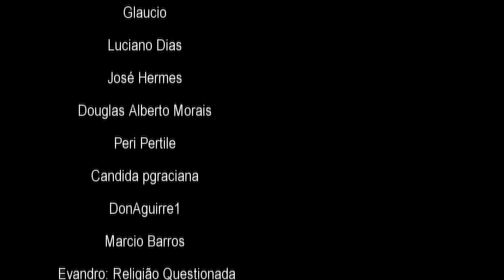PAI manda executar PASTOR que mat0u seu filho.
A Promotoria de Justiça do Tribunal do Júri de Águas Claras decidiu condenar Kádimo Eduardo Lopes Silva a 15 anos e Cledilson dos Santos Gomes a 13 anos, ambos em regime fechado, pelo assassinat0 do pastor Francisco Antônio dos Santos Marques, de 35 anos. Nesta Reportagem especial, você saberá detalhes do caso criminal que abalou a comunidade evangélica do DF.